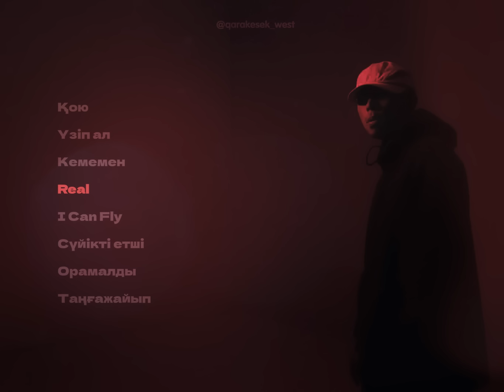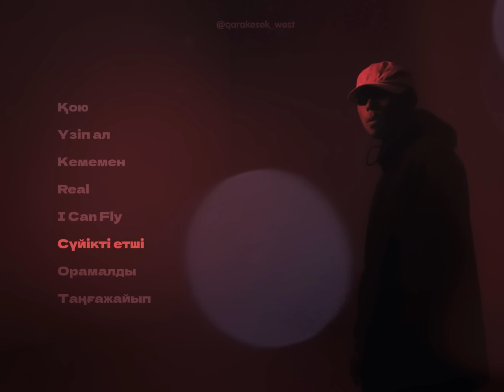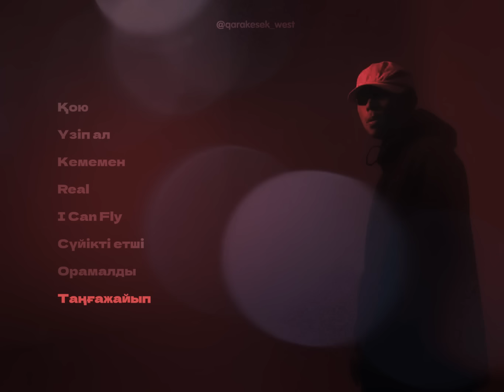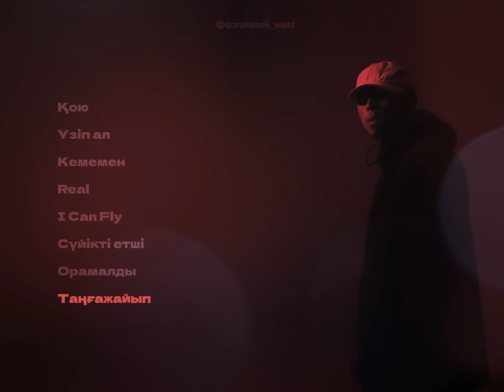QARAKESEK | ӘН ЖИНАҚ 2024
Бүкіл құқық қорғалған.Толық немесе жартылай материалдарды қолдану тиым салынған